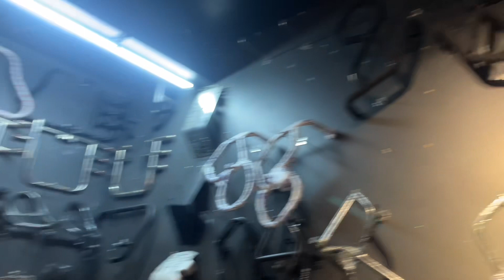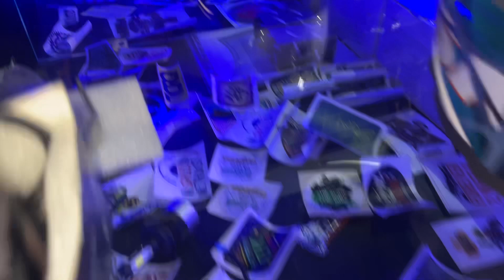Riding gadgets in dibrugarh//riding jackets//all accessories for bike riding